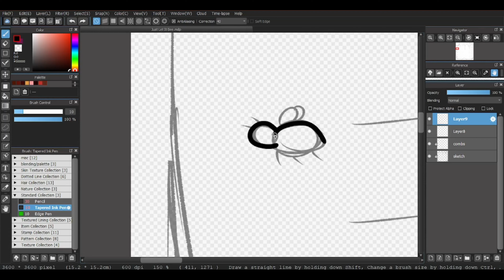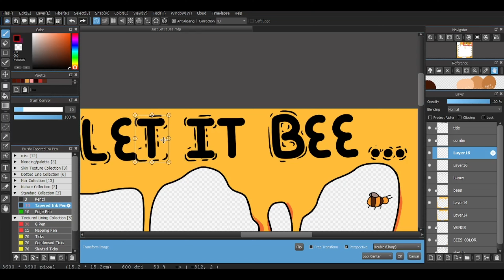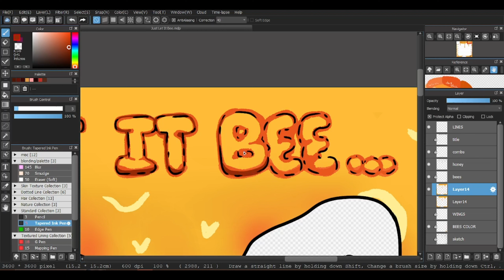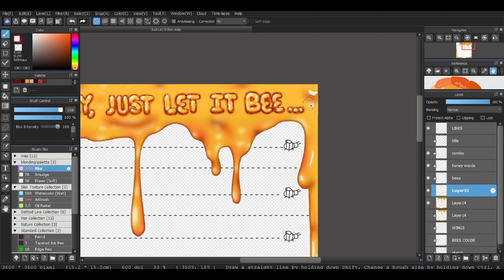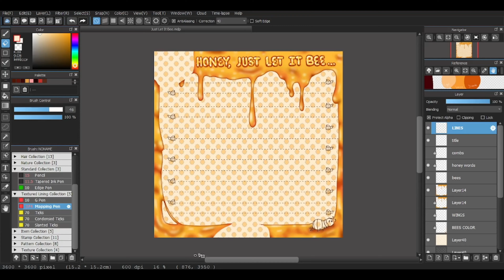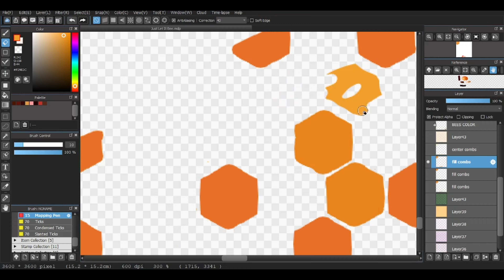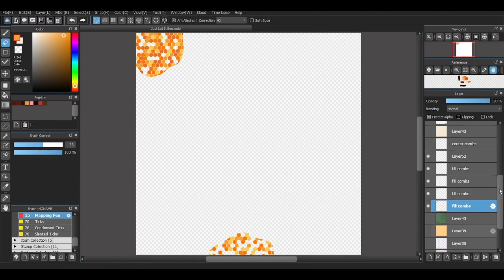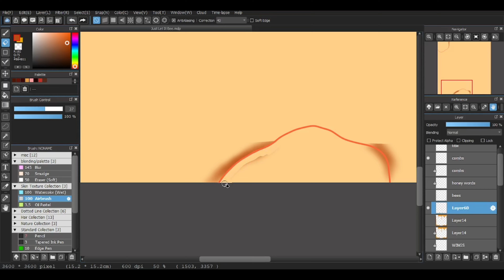"Let It Bee..." | Speedpaint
Memo Pad! A little reminder to take it one step at a time and whatever will be, will bee. In His time and by His will, we just gotta roll with it and trust God knows best. ✞🍫

♡ Software:
       ~ Medibang Paint Pro     (Digital Illustrations)
       ~ OBS                                 (Video and Screen Recordings)

♡ Draw Time: 08:27:00

PLEASE do NOT Repost the cover image, the video itself, or clips/edits/remixes of the video ANYWHERE else at ANY TIME as they RIGHTFULLY belong to me as the sole Digital Illustrator and Editor. Thank You very much for your cooperation.